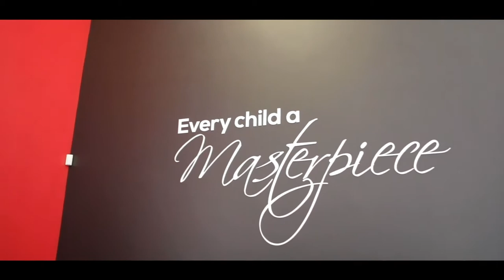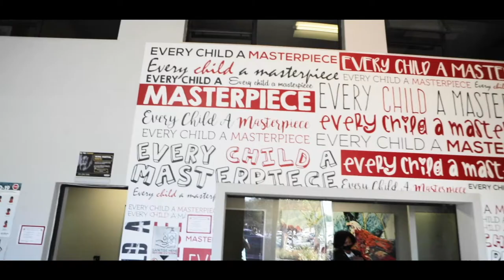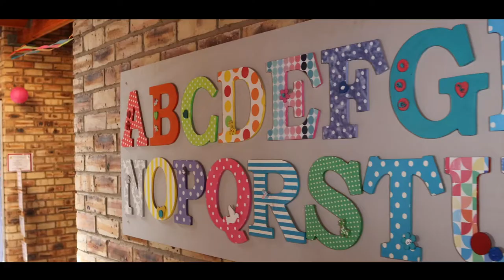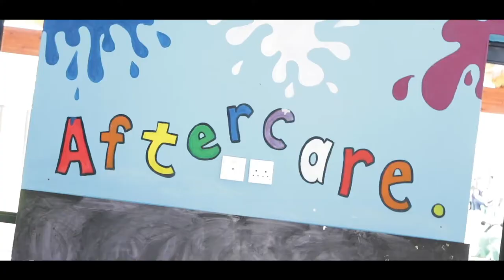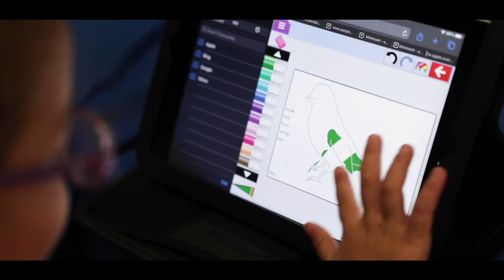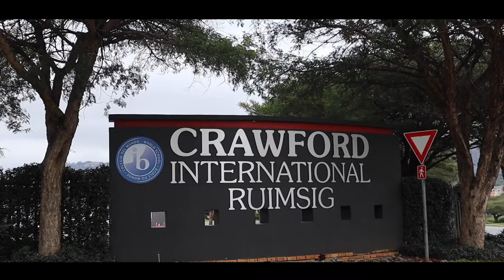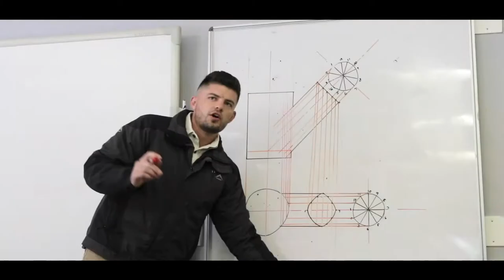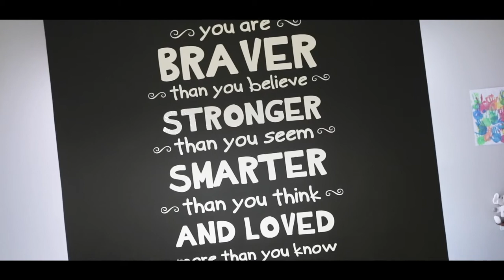Explore our Ruimsig campus!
Take a closer look at our Ruimsig campus and meet our team!